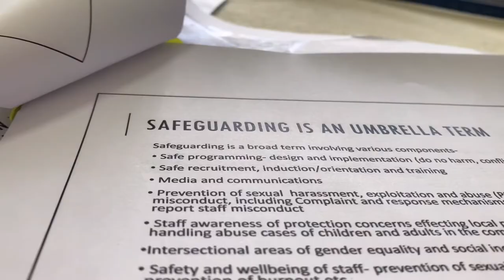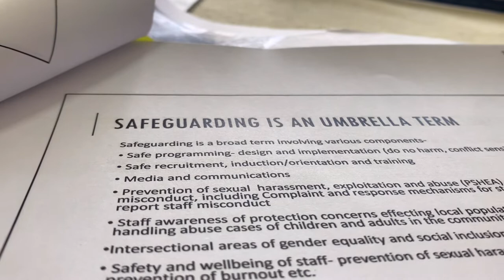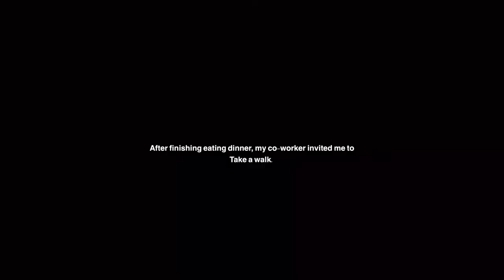Intern Vlog: A busy day in Chiang Mai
Thank you so much for your support. Episode 2 is here.